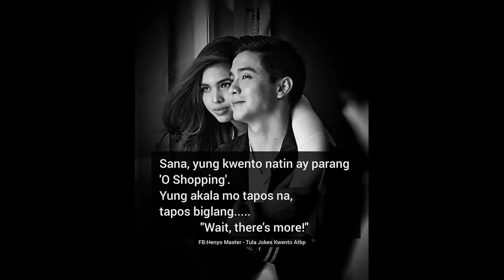BREAKING NEWS ALDEN RICHARDS MAAGANG TINAPOS ANG TAPING PARA SUMUNOD KAY MAINE MENDOZA SA AMERICA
Maine Mendoza Daddy Girts March 23, 2019